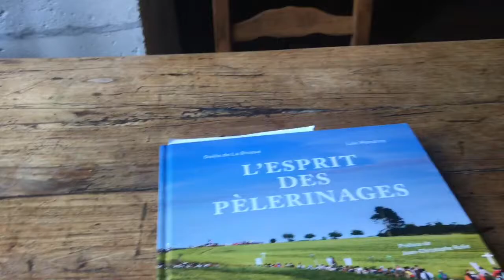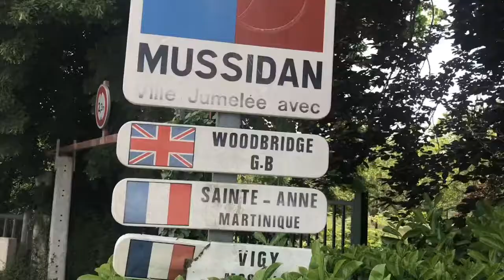ECDS8: 'The Ocho' - Day 21 - Château de Puyferrat to Mussidan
You can also follow Rob's 2019 Camino de Santiago (aka. ECDS8: 'The Ocho') on Facebook at: